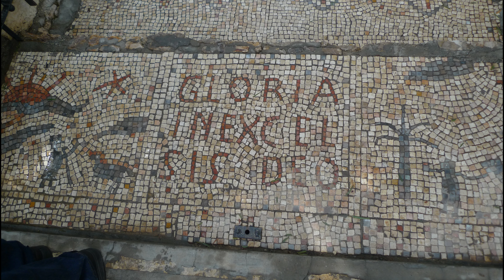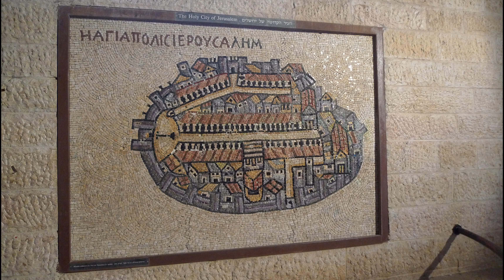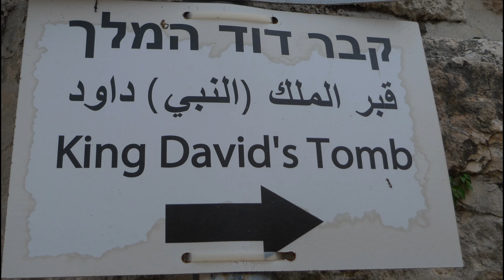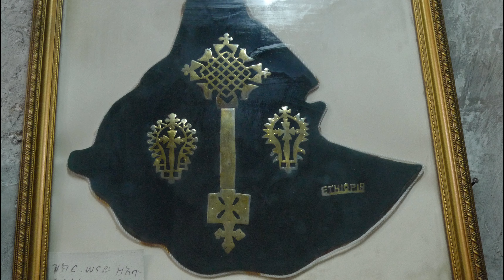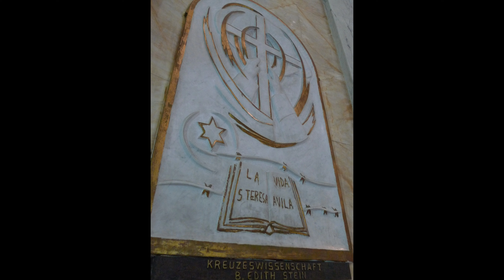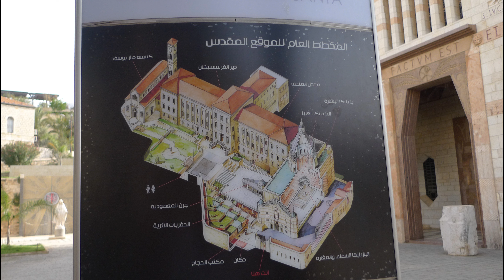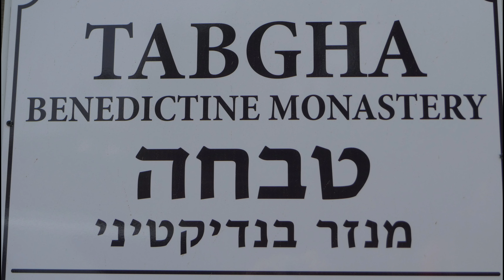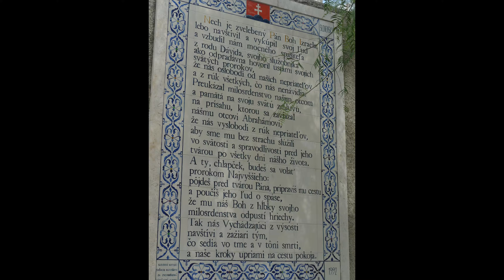IZRAEL Nábožensky významná místa / Религиозные достопримечательности / Religious places of interest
IZRAEL Nábožensky významná místa / ИЗРАИЛЬ Религиозные достопримечательности / ISRAIL  Religious places of interest /  Přítomnost Zdi nářků, Chrámové hory, mešity Al-Aksá a baziliky Svatého hrobu z Jeruzaléma činí posvátné místo judaismu, islámu i křesťanství. Další důležitá náboženská místa se nacházejí na Západním břehu Jordánu, mezi ně patří například Betlém, místo narození Ježíše Kritsta a Ráchelina hrobka či Jeskyně patriarchů v Hebronu. Ústředním místem víry bahá'í je Haifa a její zakladatel Bahá'u'lláh je pohřben v Akku.        A-A.